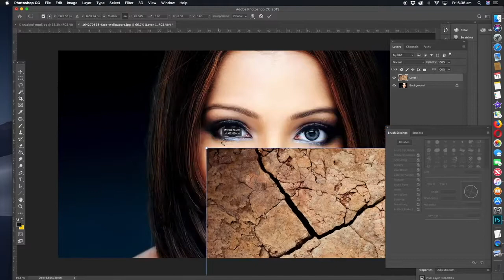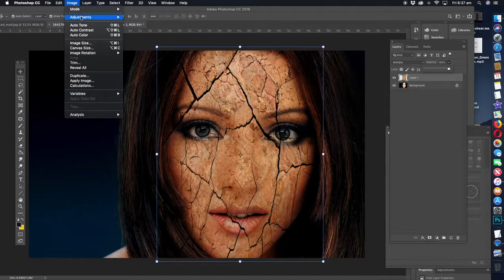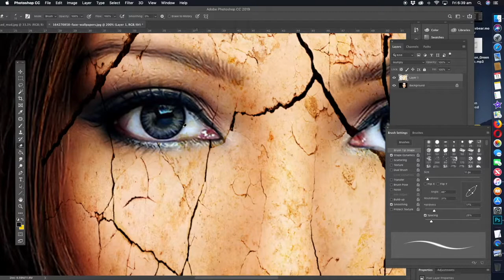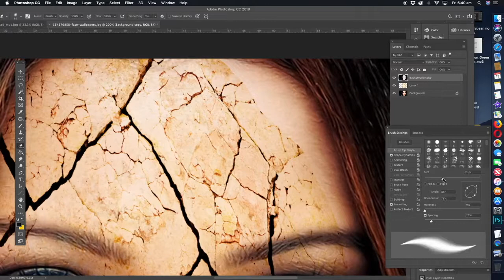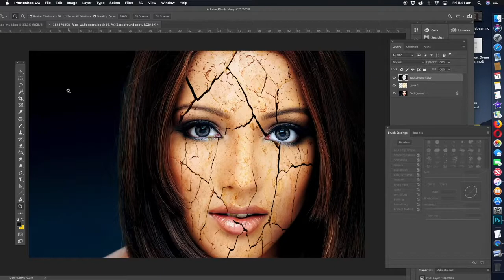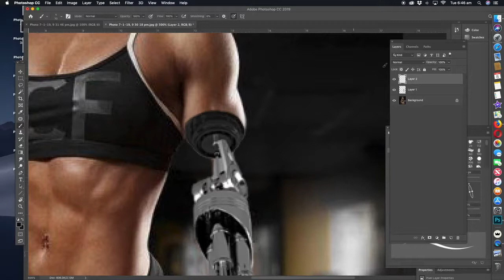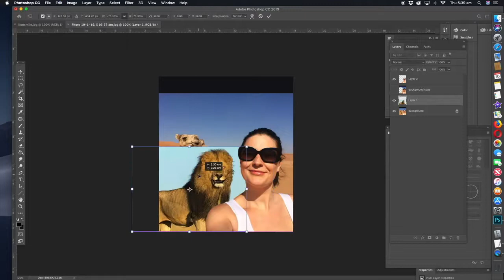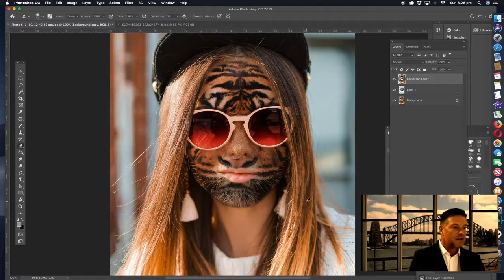Photoshop Tutorial for Beginners - how to photoshop fake pics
How to Create Realistic Cracked Skin using Photoshop
Photoshop Fun
Photoshop tutorials
This tutorial shows you how to put a beard on someone.
Products that help my business
Adobe
Photoshop
Imac
Apple
Wacom
Google